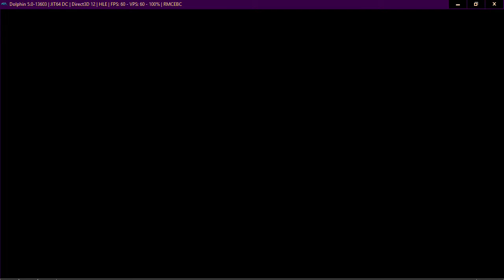Neptune777 FMBC Online 14 02 2021 012